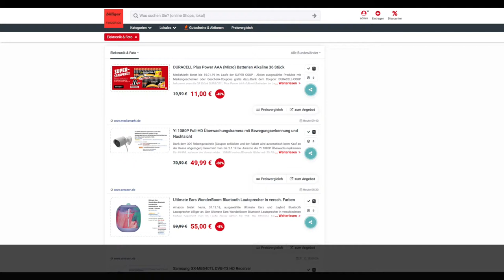Schnäppchen/Billiger des Tages 02.01.19 - YI 1080P Full-HD Überwachungskamera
Heute Schnäppchen/Billiger des Tages - YI 1080P Full-HD Überwachungskamera.